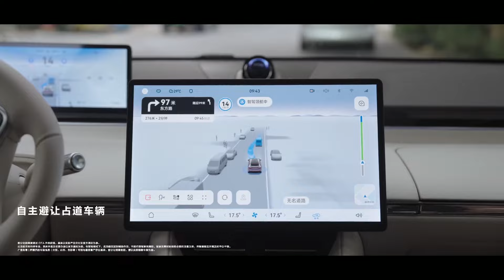All-new Luxeed R7 - official video